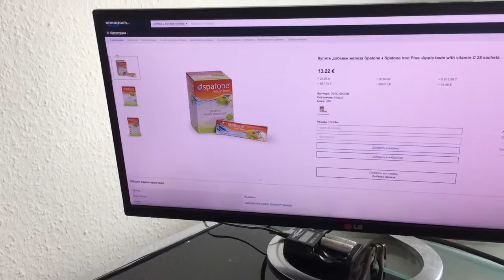Добавки железа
Пищевые добавки железа применяются при угнетении кроветворения, различного вида малокровиях, мышечной слабости после перенесённых заболеваний. Врач может назначить препараты железа после операций на органах пищеварения или в пожилом возрасте пациента. Приобрести пищевые добавки с содержанием железа можно по каталогу русского Амазона. Имеется быстрая и аккуратная доставка из Германии в любой населённый пункт России и СНГ.
Перед использованием посоветуйтесь с врачом.